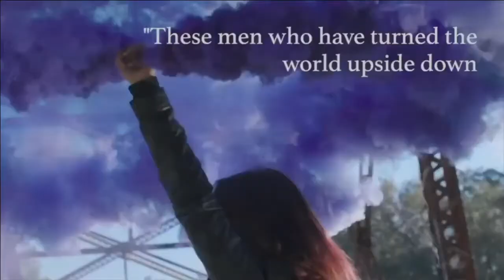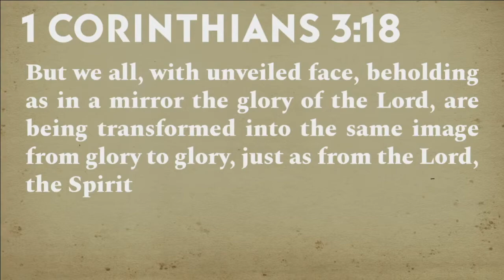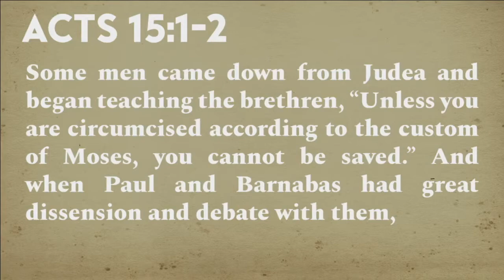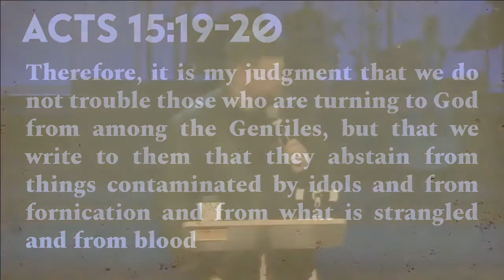Rebels, Part 3 | February 16, 2020